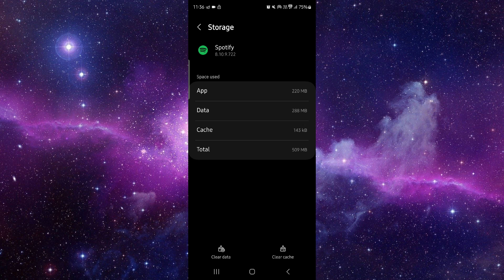✅ How to Fix Spotify App Glitch Problem (How to Fix App)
Learn how to fix the 'Glitch Problem' in the Spotify app with our comprehensive guide. This video walks you through the steps to reinstall the app and resolve any glitches.

Key Learning Points:
 • Understanding the 'Glitch Problem' in Spotify
 • Step-by-step guide to fix the issue
 • Tips to prevent glitches